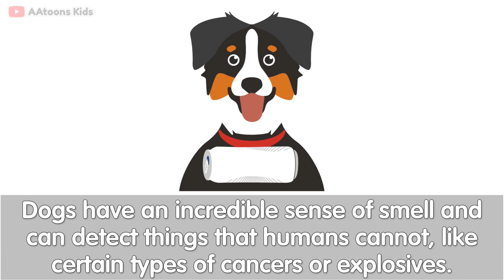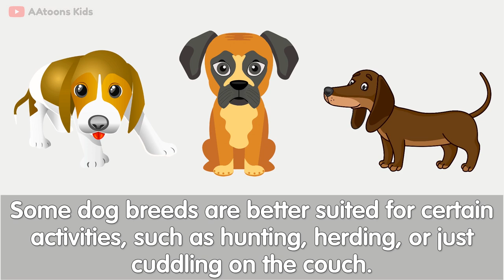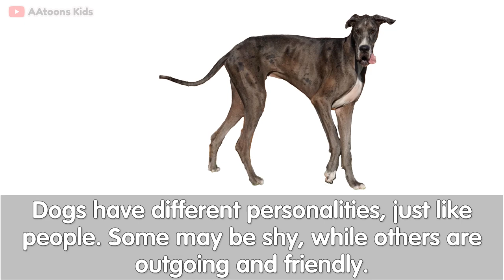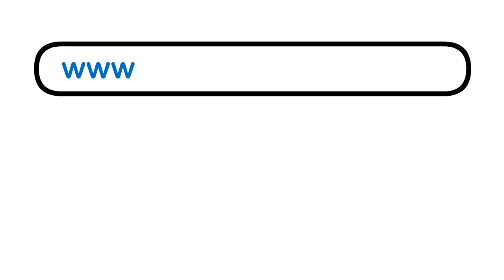20 Interesting facts about Dog | Facts about Dogs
20 Interesting facts about Dog | Facts about Dogs |  @AAtoonsKids

AAtoons Kids
play N learn